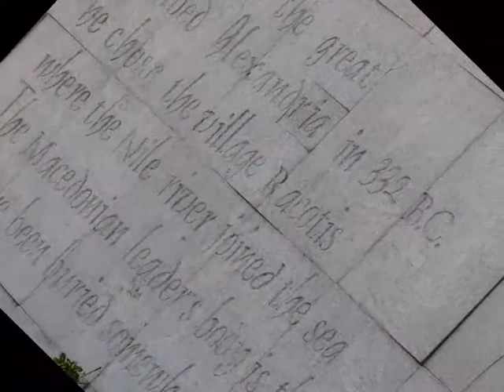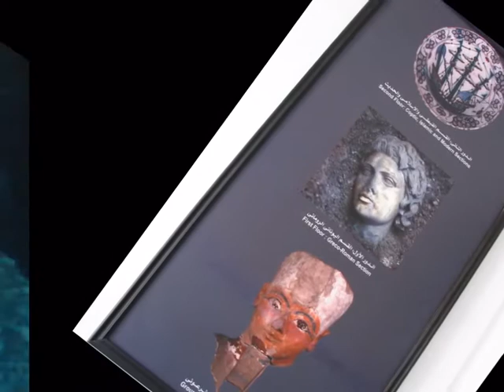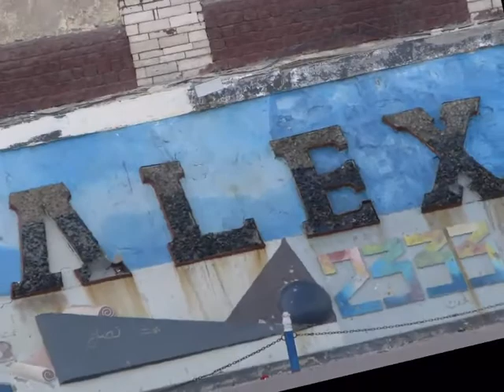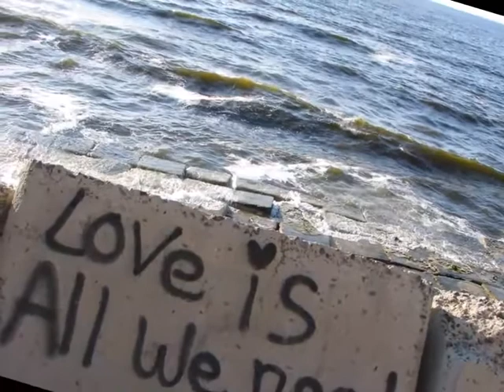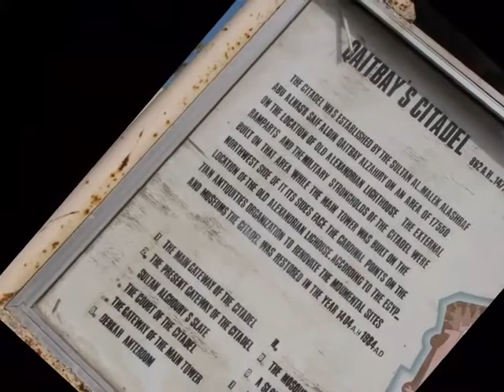Alexandria Video Part 2 , By Karim Kassem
This is my first show form a series of shows i will do for some cities in Egypt .
So i start by the Part 2 version 1 for my Beautiful City Alexandria.
I need your comments so i can make something better in Version 2